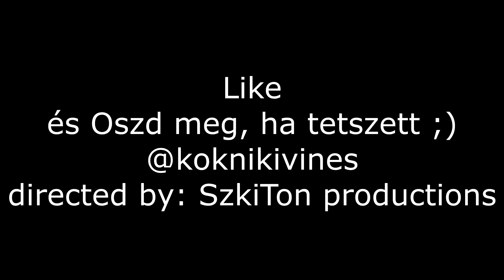Kok Niki Vines- Soha ne hazudj magadnak ( SzkiTon TV )